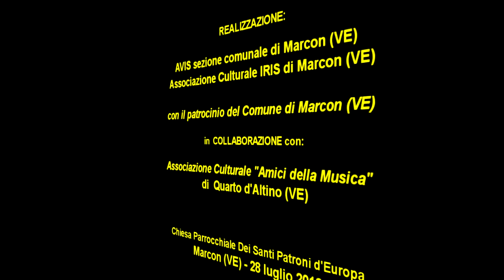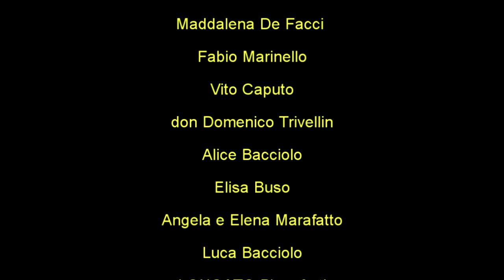LA RANA CANTERINA (S.V. Maniscalco) - Vera CECINO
MELODIE NOTTURNE - Quadri Musicali del maestro Salvatore V. MANISCALCO  tradotti in musica da "Giovani Pianisti" -  Concerto del 28 luglio 2012 -  Marcon (VE). Direzione artistica: Maddalena De Facci